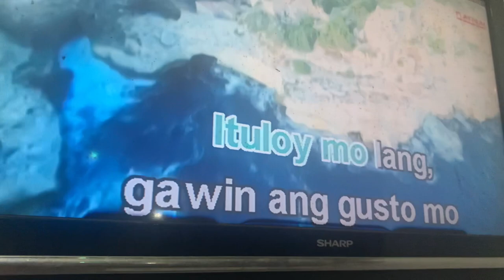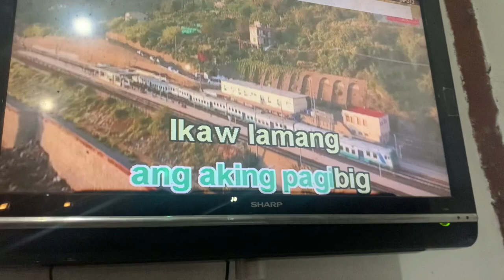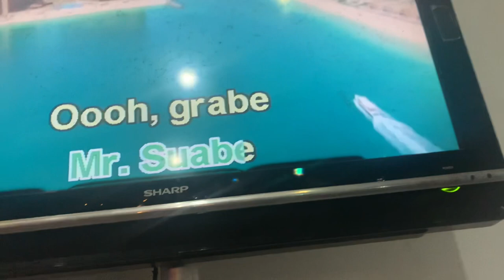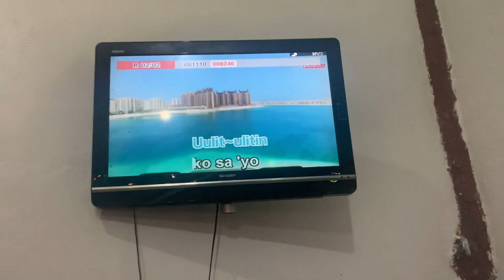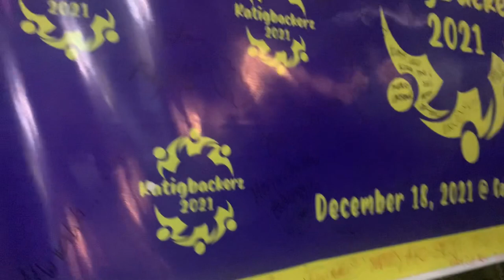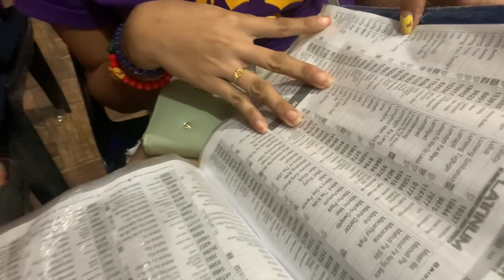Katigbackerz Reunion Party 2021 | iamlizababes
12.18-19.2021 Katigbackerz Reunion 2021 @ Cacho’s Resort. Super saya ng reunion kahit pa nalate ako (as organiser pa ah) sa venue coz of some delays sa part ni supplier. Ang dami namin and kakatuwa na complete ang magkakapatid ni tatay. More inuman, kainan, kantahan at kalokohan. Bitin na bitin lang at kulang na kulang ang oras.

Time Codes

0:00 Intro
0:04 Jak en Poy
2:35 Photos
3:47 JB’s Proposal
5:41 Back to Party
11:58 Nosi Ba Lasi - Tito Julius
13:59 Parteeeyyyyy
18:03 Mr. Suave - Tito Julius
22:01 Photos
22:29 Sa Aking Puso - Kuya Brily
25:45 Ulan - Pao
29:48 Easy - Kuya Brily
30:35 Kahit Maputi na ang Buhok Ko - Erico
33:58 It’s All Coming Back to Me Now - Denz
39:13 Beer - Jecoy
41:33 Slidesss
43:30 Meet Me at Our Spot - Arlyn & Pao